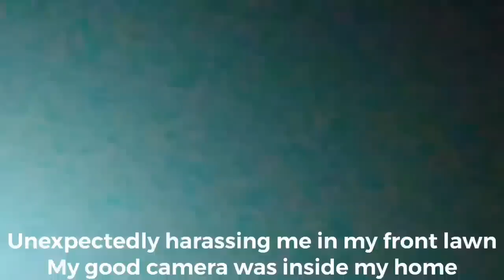Deputy plays cool cop then RETALIATES over seatbelts! MUST SEE!